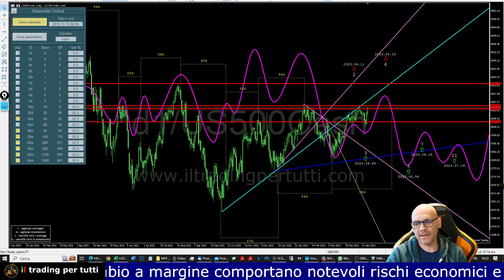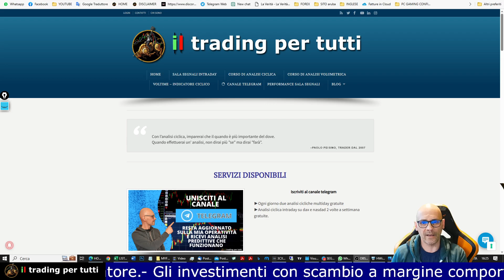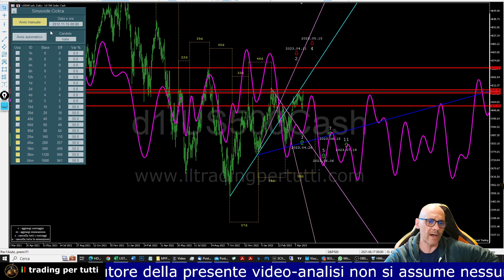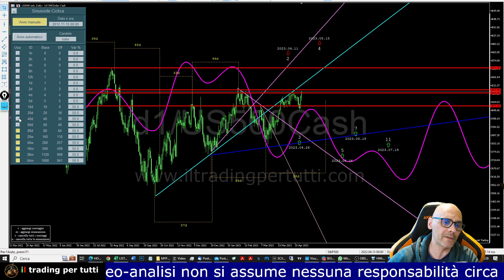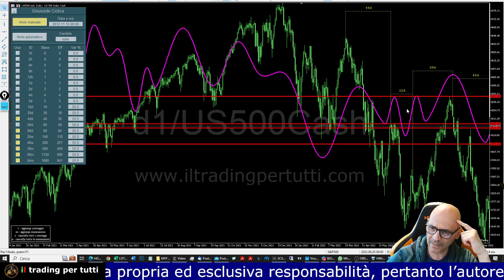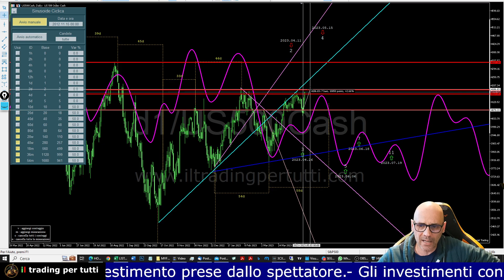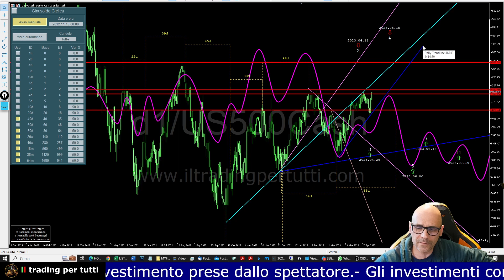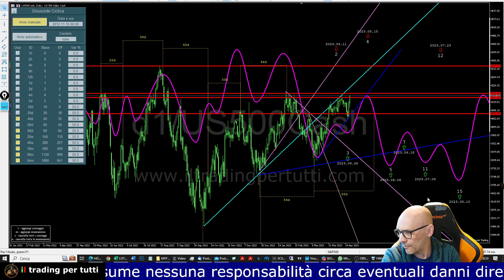SP500 PREVISIONE PER I PROSSIMI 7 GIORNI ANALISI CICLICA DEL 29-04-23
In questa video analisi del SP500 , troverai le previsioni per i prossimi 7 giorni con il metodo ciclico Voltime.

SP500 ha seguito perfettamente la previsione generata dall'algoritmo andando a creare il minimo del ciclo 40 giorni nella data del 26 Aprile e dirigendosi velocemente verso i massimi annuali a quota 4183.

Non va preso sottogamba la tendenza di fondo che rimane ribassista fino a metà del mese di agosto (attualmente) per cui, il prossimo picco previsto per 15 Maggio sarà importantissimo valutarlo per la ricerca di posizioni corte.

00:00 Prima parte analisi
02:43 Risultati segnali intraday mese di aprile
03:09 Seconda parte analisi